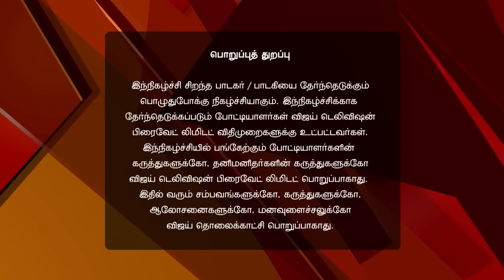Super Singer Junior 02/05/17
Super Singer Junior 5!
DD Interviews Mano And Chitra
The Top 15 Celebration round begins with TV stars joining the team. DD sings her favourite song and catches Mano and Chitra for an impromptu Coffee with DD-style interview!